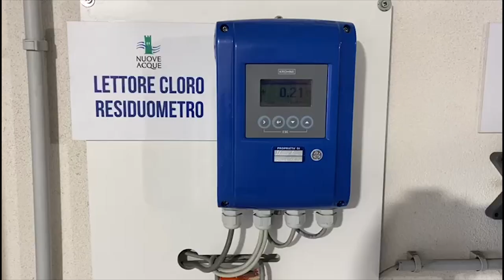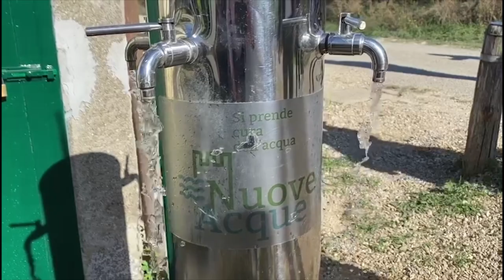Inaugurato il nuovo impianto di potabilizzazione a Castello di Gressa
stato inaugurato questa mattina il nuovo impianto di potabilizzazione sito in Località Castello di Gressa nel Comune di Bibbiena (AR), realizzato da Nuove Acque, il gestore del servizio idrico integrato nell’area dell’Alto Valdarno. Per la realizzazione degli interventi l’azienda ha investito complessivamente circa 330mila euro.
Nello specifico è stato realizzato un impianto a servizio delle località di Poggiolo e Gressa, oltre all’alimentazione delle utenze di Bibbiena lungo via della Verna che, grazie ai lavori effettuati, sarà in grado di erogare una portata media di 5 litri al secondo per un volume giornaliero di circa 400 mc a servizio di oltre mille abitanti.